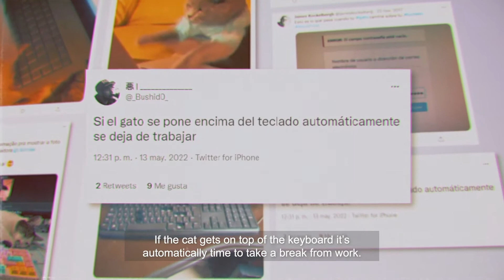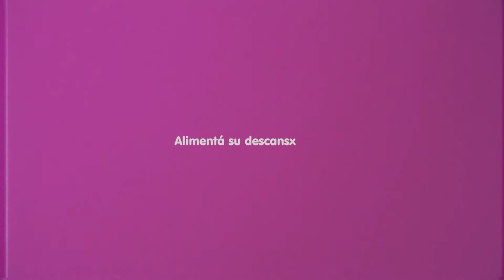Whiskas | Teclacucha:Cat Cave Keyboard | Agency Craniux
Insight made product.

Dựa vào insight "mèo rất khoái ngủ trên bàn phím" thế là họ làm luôn cái giường kiểu bàn phím để phục vụ hoàng thượng luôn. Dễ thương ghê. Chắc ai nuôi mèo sẽ cảm nhận rõ việc này ^^
Whiskas
Teclacucha/Cat Cave Keyboard
Agency: Craniux
BóngĐèn Cộng đồng sáng tạo hàng "ngầu" VN